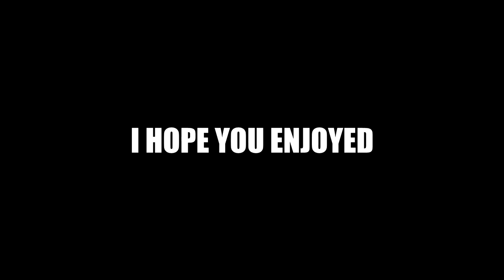BULLYING IN PUBG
Please do not think we are bullies it is a joke okay i always find it funny i have to say this because people take things WAYYY to seriously now days.

-GGPlays-